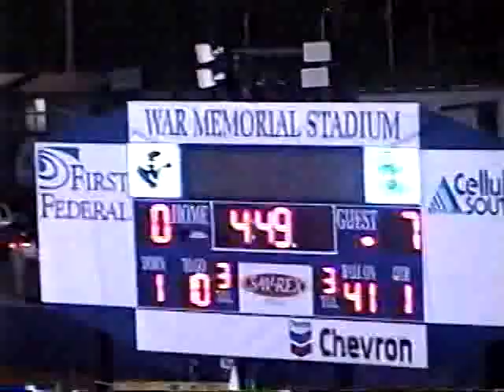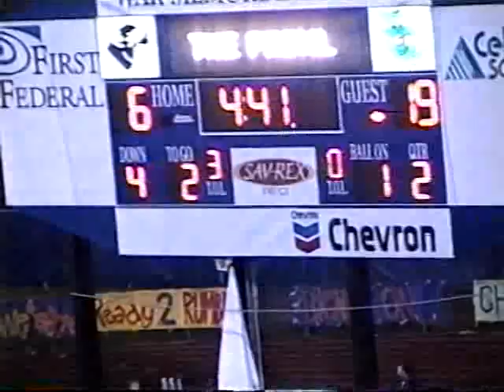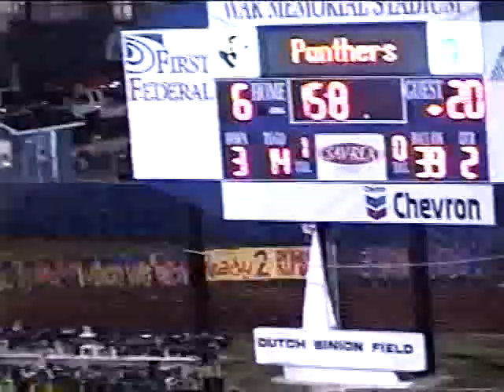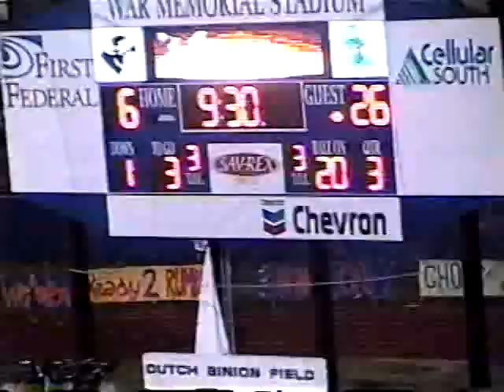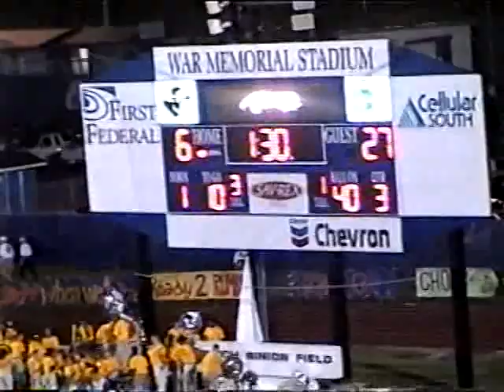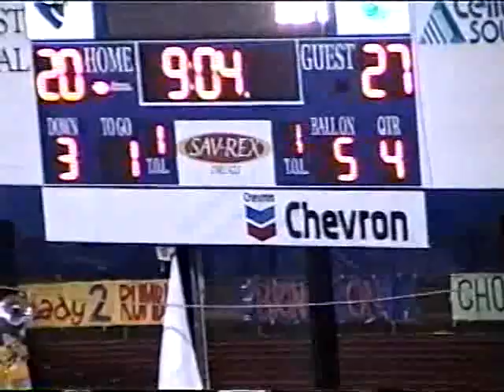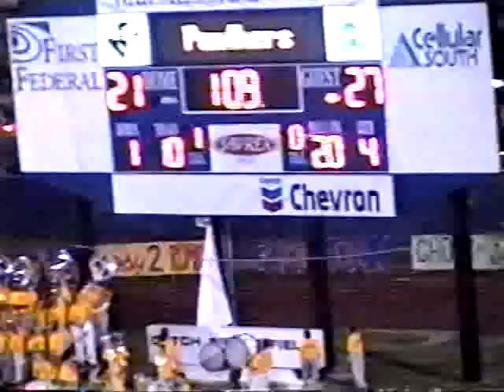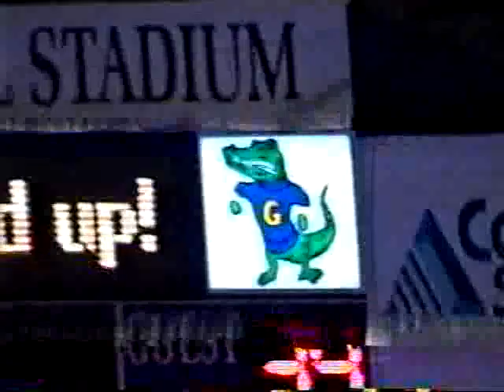Gautier Gators vs Pascagoula Panthers 2002